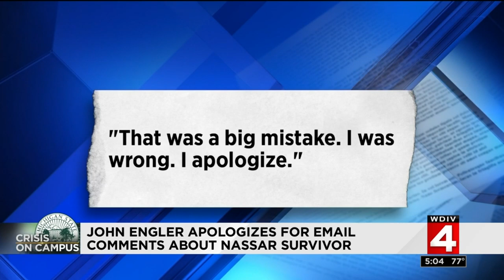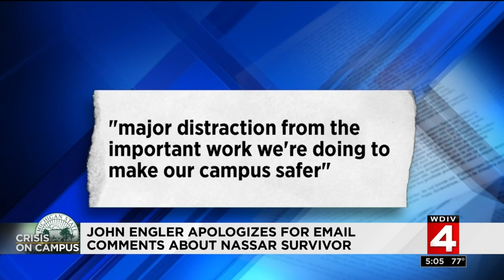John Engler apologizes for email comments about Nassar survivor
Interim Michigan State University President John Engler issued an apology Thursday amid outrage over comments he made about a survivor of Larry Nassar's sexual abuse.